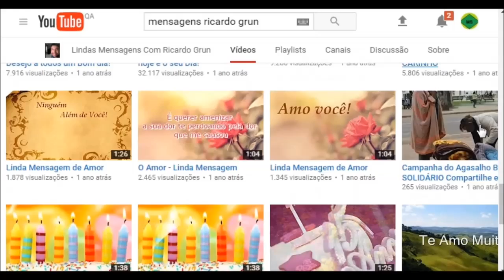ATENÇÃO! Nova substância que trata o câncer